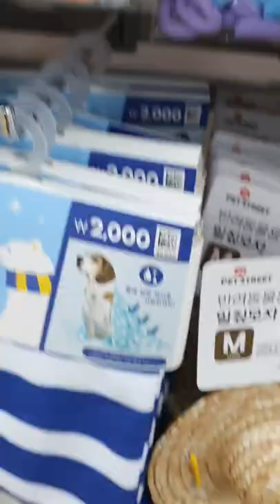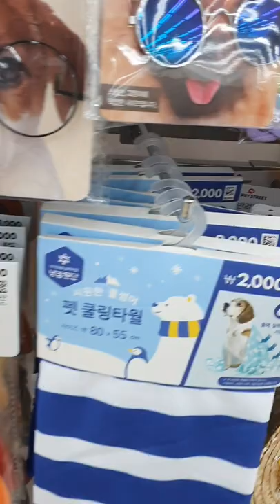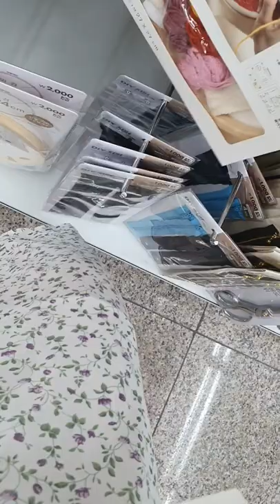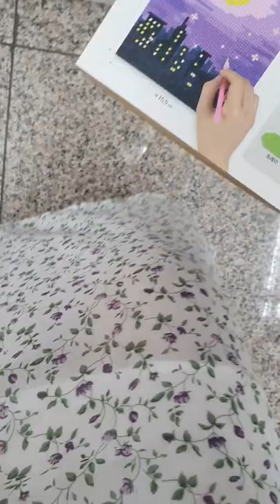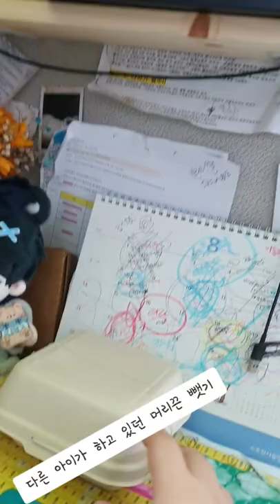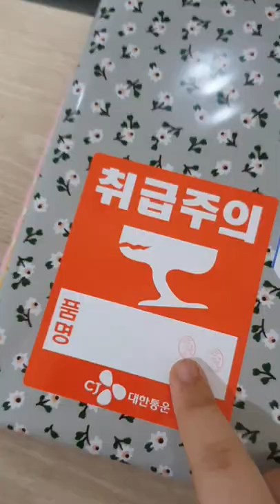8월 말일 쇼핑 + 바쁜 업무 vlog (별 내용 없음)